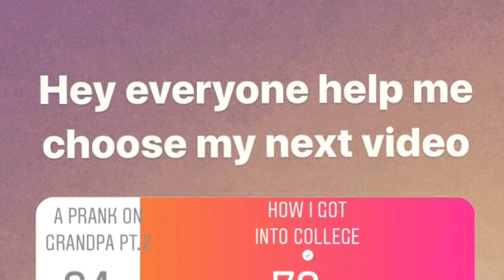How did I get into College?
Here is a video of what everyone has been requesting from me .. hope you all enjoy